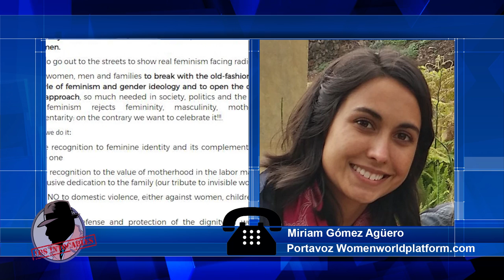MIRIAM GÓMEZ AGÜERO: LOS HOMBRES NO SON MALOS NI ENEMIGOS